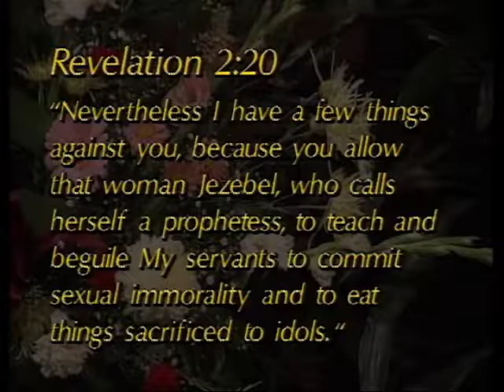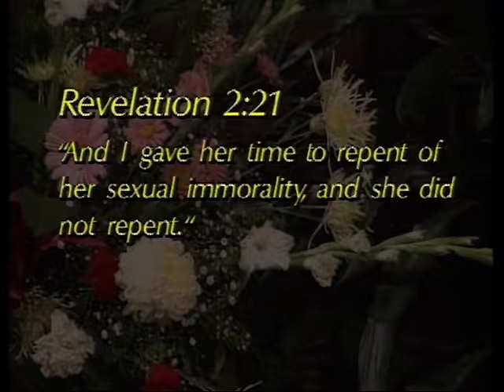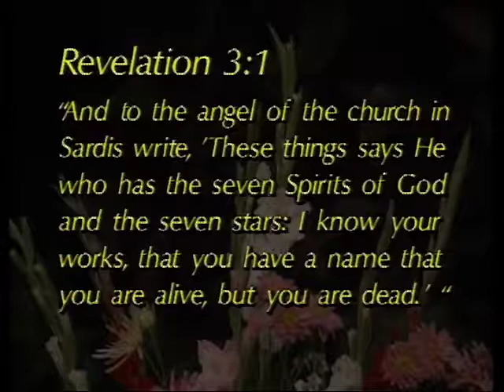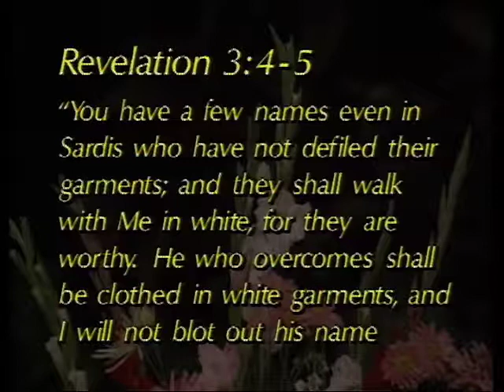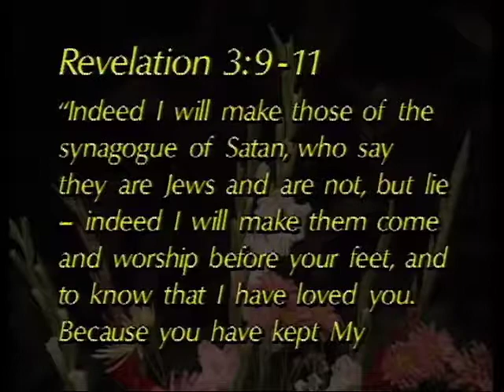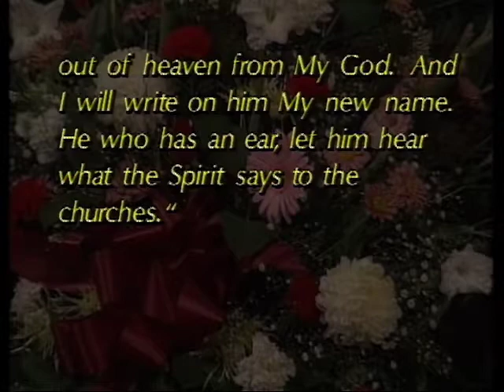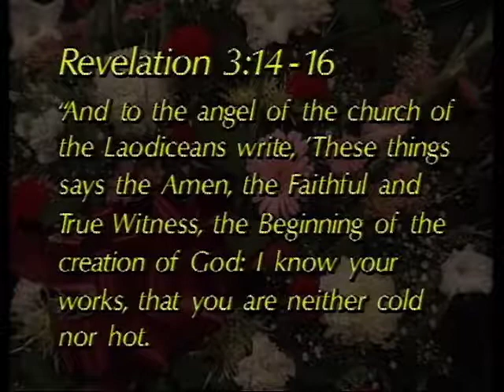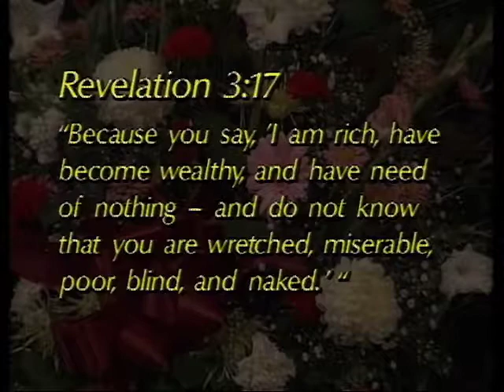Carter Report, John Carter: Crisis #3 The Seven Churches Pt2